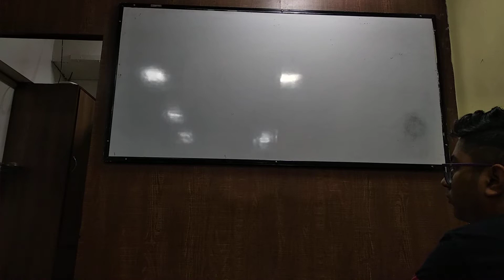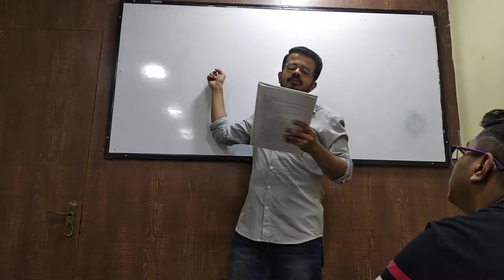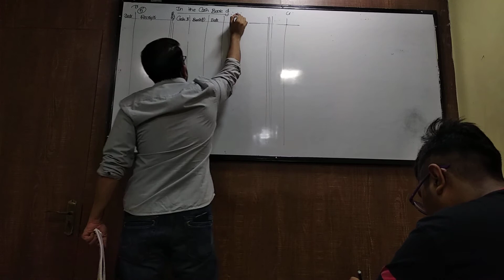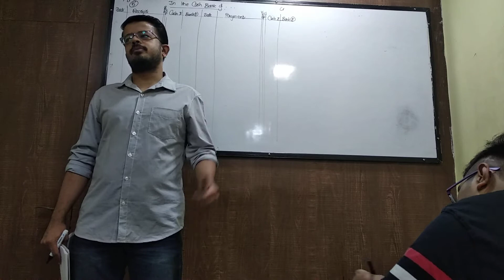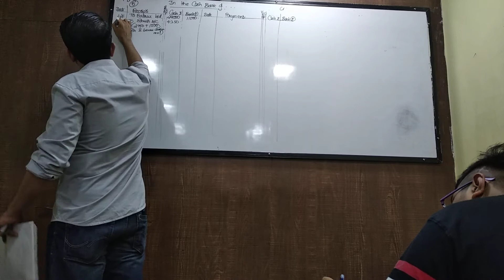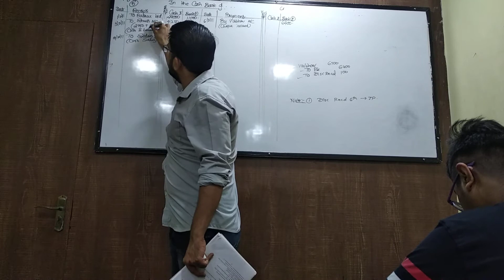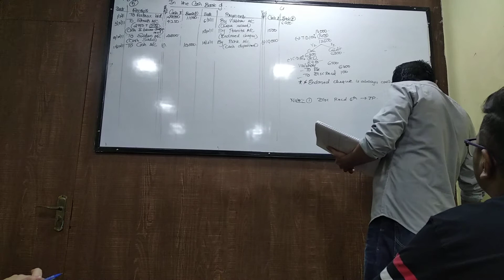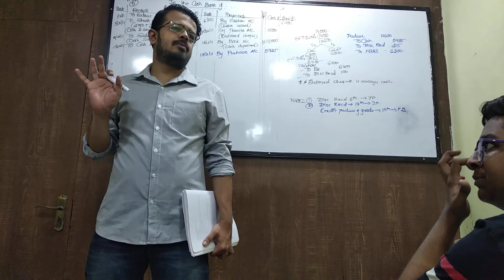oct 23 fyjc cash book part 1